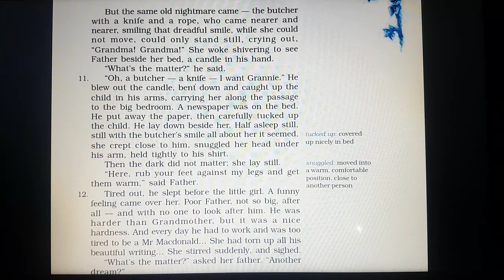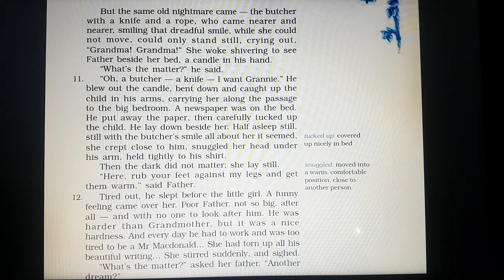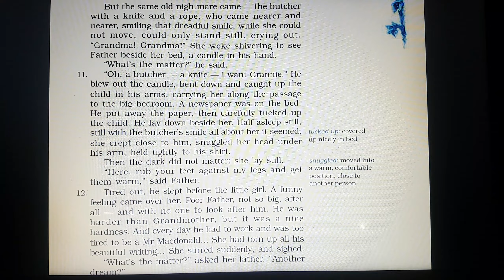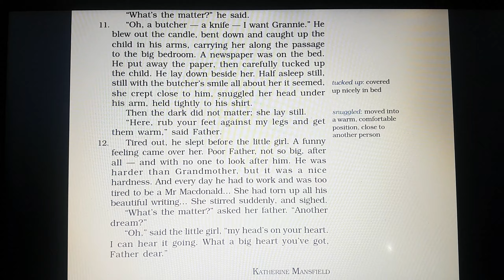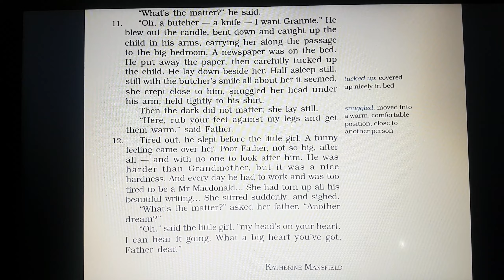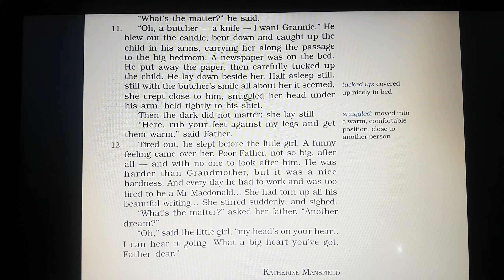Class 9 - English - The Little Girl - Explanation (Part 4)